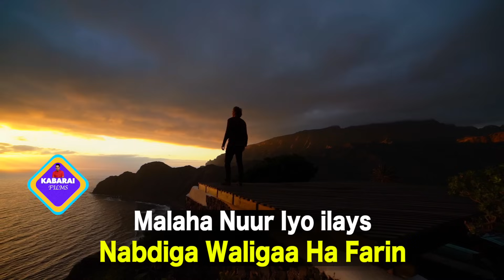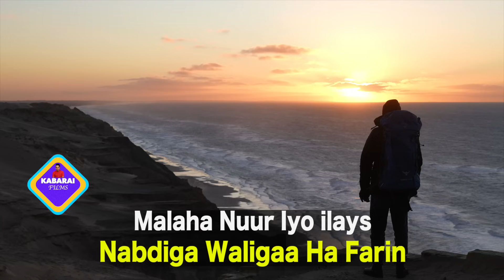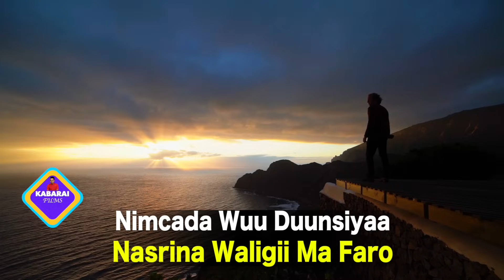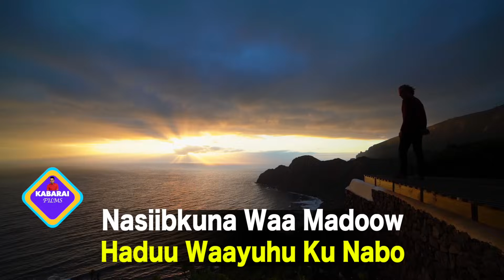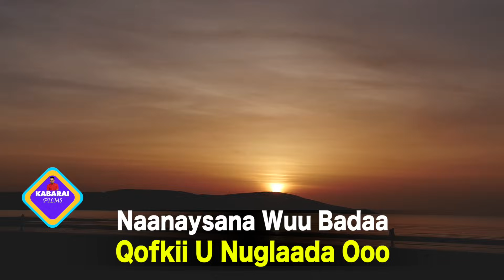QISO DHAB AH LIIBAAN DOOR NAFYAHAY MUXIBADA KAJOOG HEES CUSUB VIDEO 2022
Singer: Liibaan Door
Lyrics: Ahmed Daaud
Melody: Liibaan Door
Music Composer: Xasan Xidig
Produced by: Kabarai Films